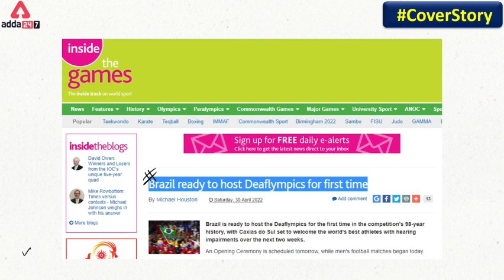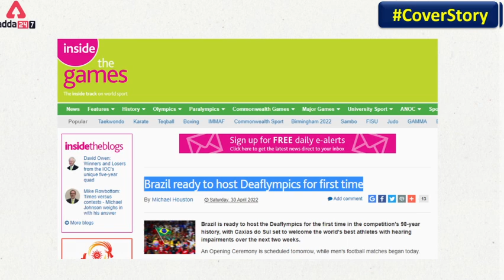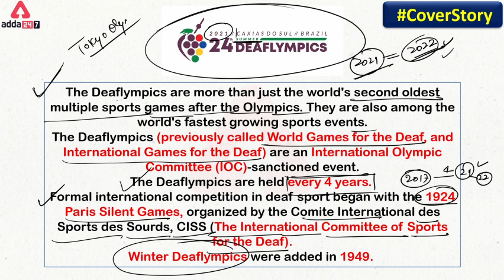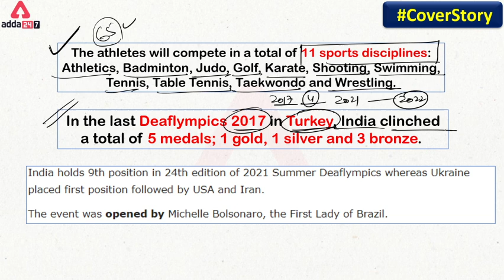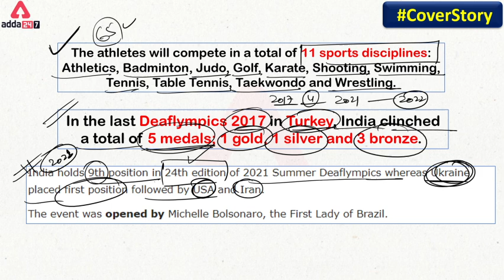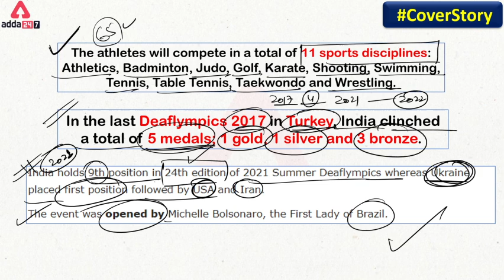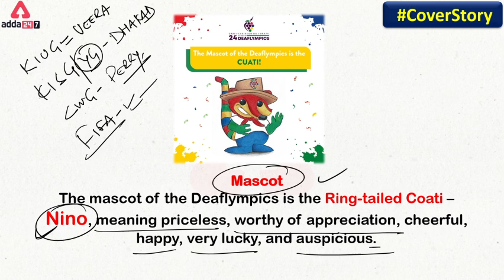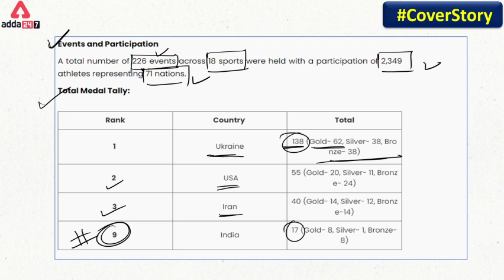All About DEAFLYMPICS | Deafympics in Hindi | Deaflympics Current Affairs Vaibhav Sir Adda247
All About DEAFLYMPICS | Deafympics in Hindi | Deaflympics CurrentAffairs Vaibhav Sir Adda247